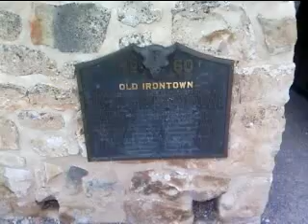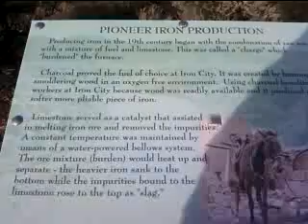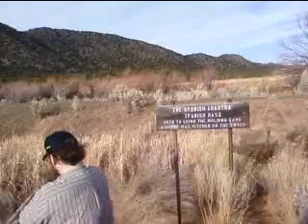Ghost Town of Old Iron Town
This is a video tour of a ghost town called Old Iron Town signed March 29th 2009